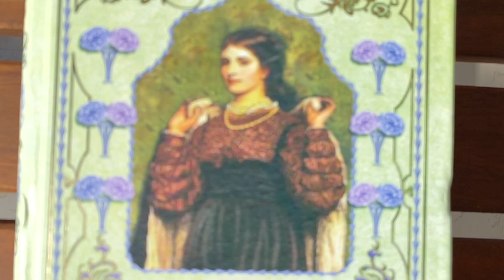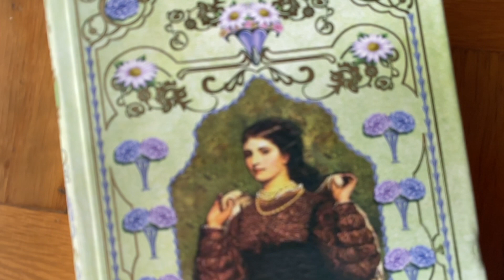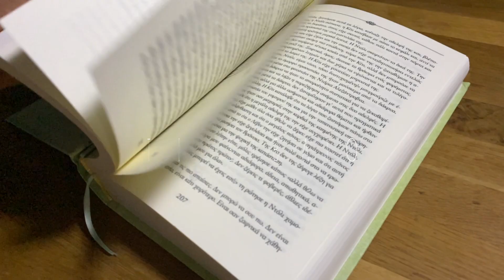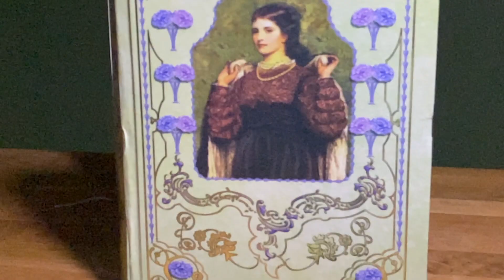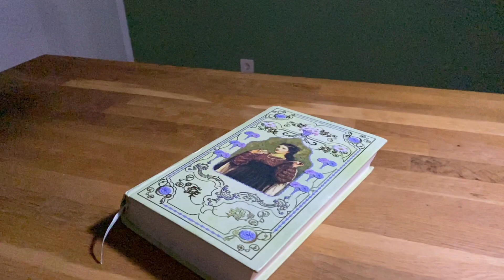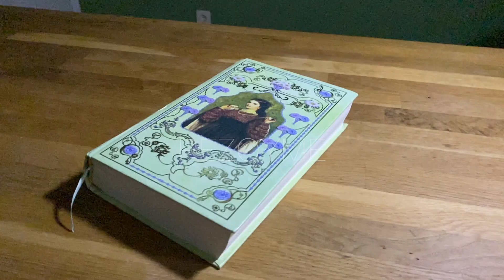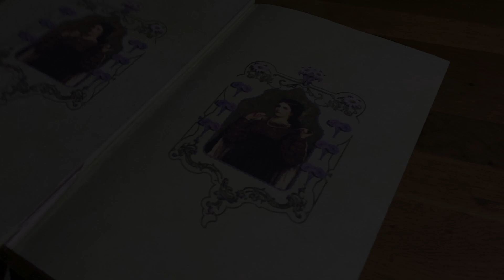Άννα Καρένινα - Το καλύτερο Βιβλίο όλων των εποχών?? - unBooking project - Γιάννης Σαρακατσάνης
Καλωσήρθατε στο unBooking project, το καινούργιο project-playlist του καναλιού! Βιβλία που μου άρεσαν, που με προβλημάτισαν και που μου άλλαξαν τη ζωή - τα κάνω "unBook" εδώ - με μοναδικό στόχο να σας ψήσω και να τα διαβάσετε κι εσείς!

📚 Ξεκινάμε με τον ογκόλιθο της παγκόσμιας λογοτεχνίας, την Άννα Καρένινα! Αυτό το βιβλίο εμφανίζεται - πιο συχνά από όλα - στην πρώτη θέση των καταλόγων με τα καλύτερα μυθιστορήματα όλων των εποχών! Και είναι λογικό γιατί σου παίρνει τουλάχιστον 4 εποχές για να το διαβάσεις...

Είναι όμως τόσο καλό όσο λένε;
Ένα καλό unbooking θα μας βοηθήσει!

🏆 Αν θέλετε να με υποστηρίξετε ή να μάθετε περισσότερα για το γενικότερο όραμα πίσω από αυτό το κανάλι, κάντε κλικ εδώ

📹 Σημειώσεις για το βίντεο:

Το βιβλίο που χρησιμοποιήθηκε στα γυρίσματα:
ΡΟΜΑΝΤΙΚΗ ΛΟΓΟΤΕΧΝΙΑ
"Άννα Καρένινα" (Τόμοι Α' & Β') - Λέων Τολστόι
μετάφραση Νίκη Παπανικολάου

Αγαπημένα σημεία:
1. Ρώσος ζωγράφος: μέρος 5, κεφάλαιο 11
2. Γέννα: μέρος 7, κεφάλαια 13-15
3. Τελική "μεταμόρφωση χαρακτήρα" Άννας: μέρος 7, κεφάλαια 23-31

Κανένα βιβλίο δε βασανίστηκε στα γυρίσματα αυτού του βίντεο.

Βύσμα 6,35mm: Σύμφωνα με το wikipedia εφευρέθηκε το 1877! Το χρησιμοποιούσαν για να συνδέουν τα καλώδια στα τηλεφωνικά κέντρα "switchboard".

☠️Σημαντική διόρθωση!!!
Ο Πικάσο είναι μεταγενέστερος! Μεγάλο λάθος μου που τον έβαλα στο 1870.
Ευχαριστώ τον θεατή Chris Palamidis για το σχόλιο: "Ποιος πικασο ρε φιλε στα 1870;"

📺 Τι θα βρείτε στο κανάλι μου:

Φιλοσοφία, ψυχολογία, φυσικές επιστήμες, τέχνη, βιβλία, podcast και πάρα πάρα πολλή σκέψη, όλα αυτά ανακατεμένα με καυστικό χιούμορ και συμπιεσμένα σε σύντομα βίντεο, που σε κάνουν να βλέπεις τα πράγματα όπως δεν τα είδες ποτέ!

Με λένε Γιάννη και θέλω να φτιάξω μια κοινότητα από ανθρώπους που αγαπάνε το “‘έξυπνο”, το “φιλοσοφημένο” και, φυσικά, το χιούμορ!

Ξεκινώντας από καθημερινά ερεθίσματα εξερευνώ βαθύτερες έννοιες, χρησιμοποιώντας παραδείγματα από φιλοσοφία, ψυχολογία κλπ, με απώτερο στόχο την εξαγωγή συμπερασμάτων για να ζούμε πιο καλά.

Σπούδασα μαθηματικά αλλά ένα λάθος στις πράξεις με οδήγησε στο θέατρο, στο οποίο δουλεύω από το 2001. Παίζω, γράφω και σκηνοθετώ, ενίοτε με μεγάλη επιτυχία και τώρα απλώνω τα χέρια μου και στο YouTube όπου επιτέλους μπορώ να κάνω το content που θέλω, όπως ακριβώς το θέλω!

Καλή θέαση!